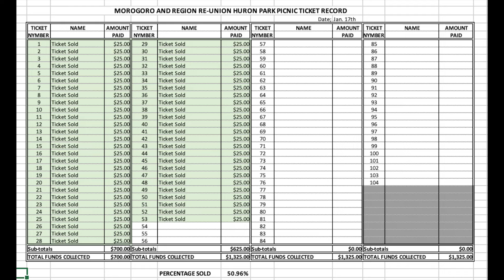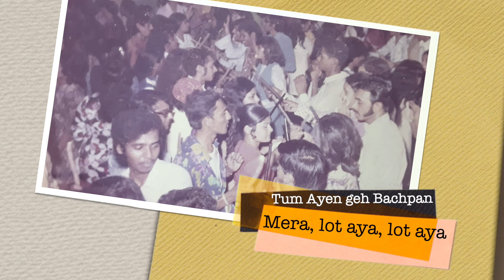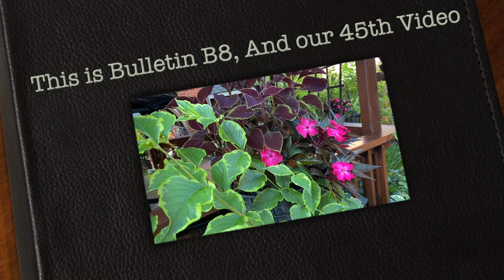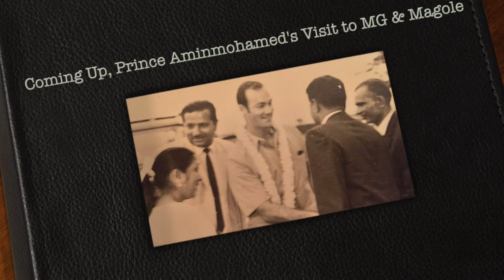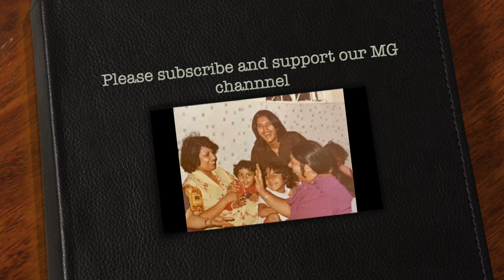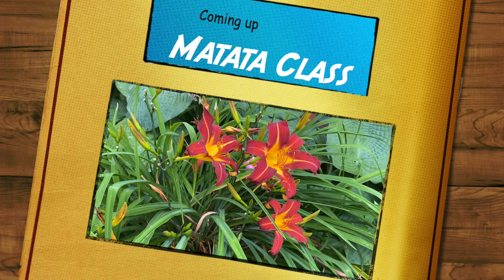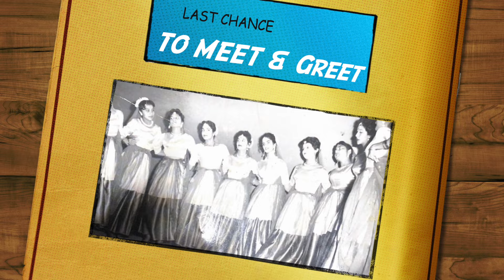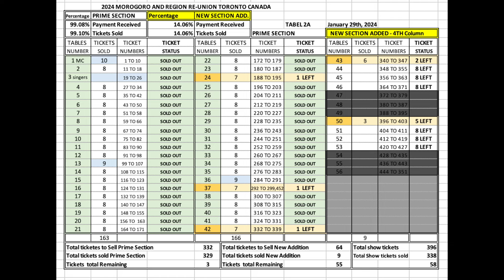Childhood Memories of Morogoro B8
This video provides booking updates for MG 2024 Re-Union events and also has very old interesting event photos of camping, picnics, variety shows, student class room group photos,  etc. The viewing is enhanced with background appropriate music. Enjoy the video, please forward to relatives and friends. Stay healthy, happy and enjoy life, tc.